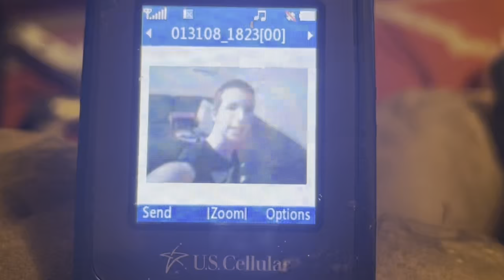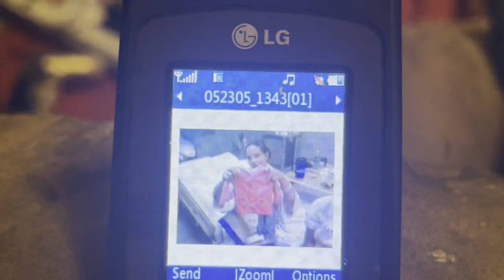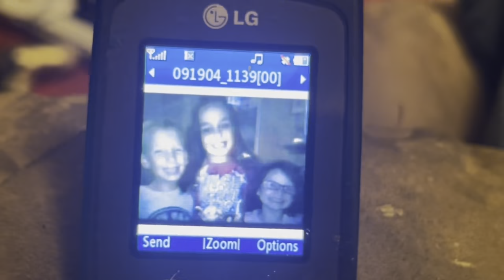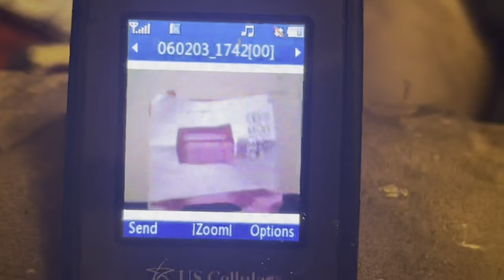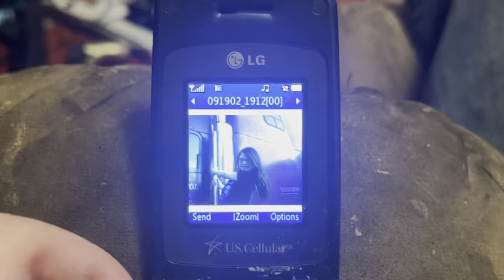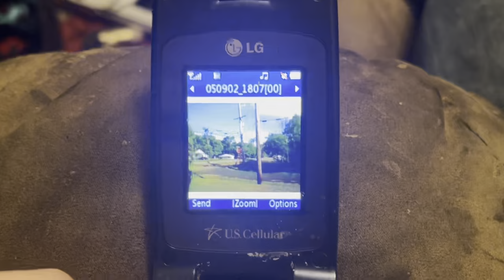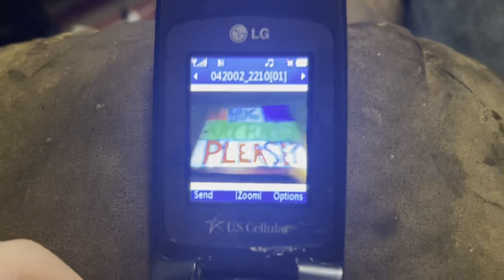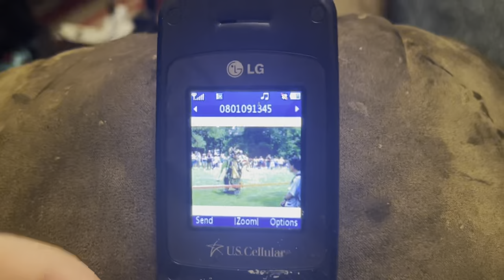A day at home ￼a look down memory lane￼